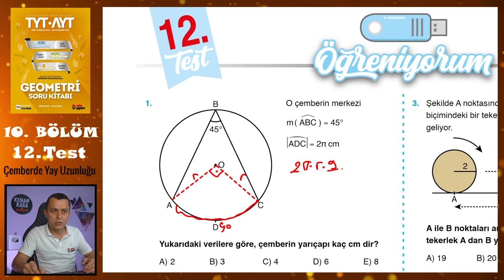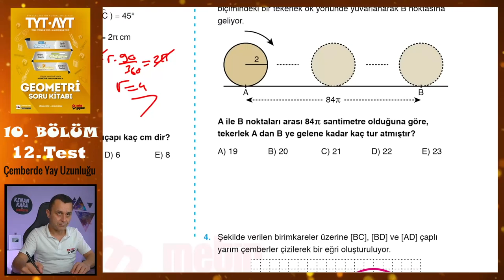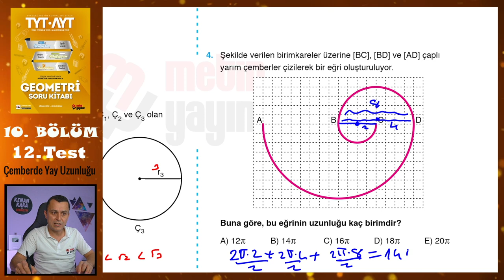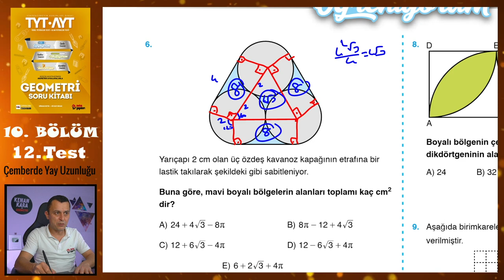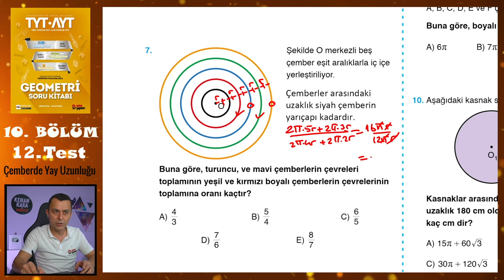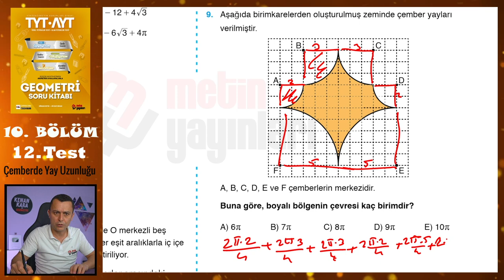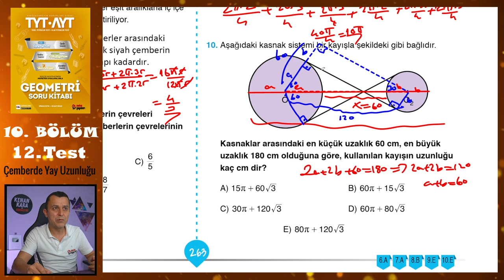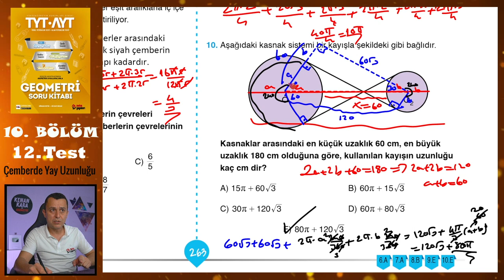12. Test | 10. Bölüm | Çemberde Yay Uzunluğu | METİN YAYINLARI